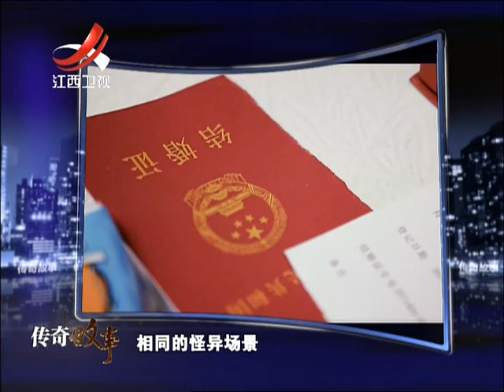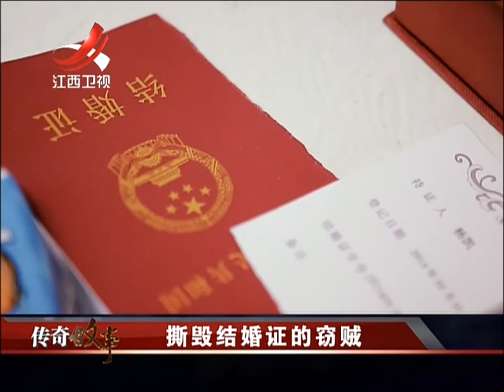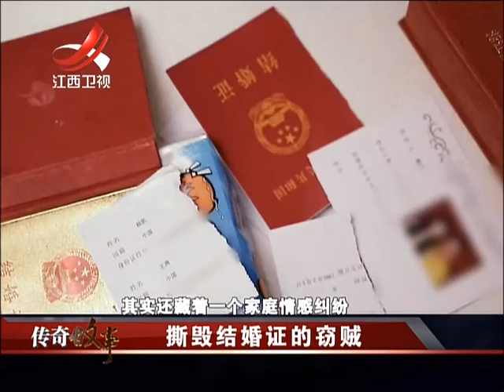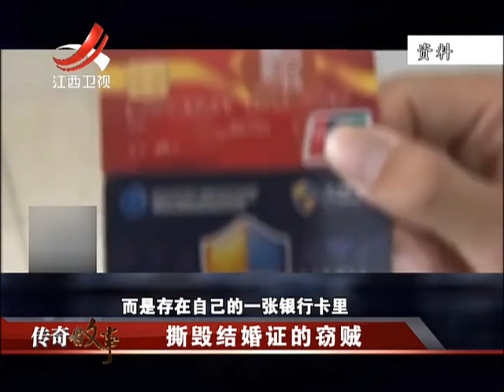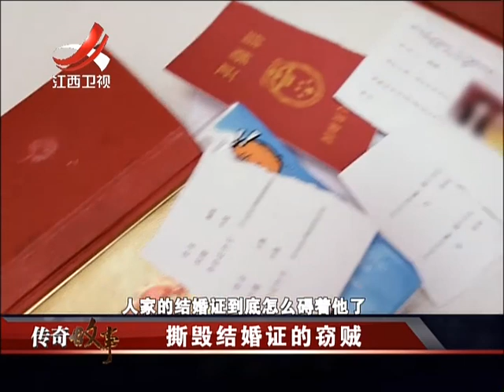20160730 传奇故事 撕毁结婚证的窃贼 不幸的婚姻加重心中怨气